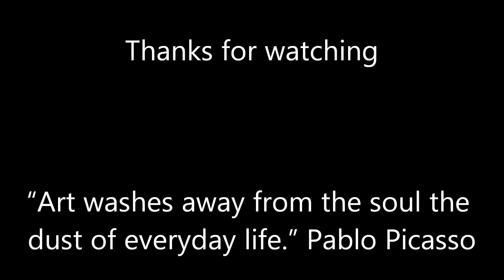Sonic and Mario drawing - AllanDavisArt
Drawing: AllanDavisArt